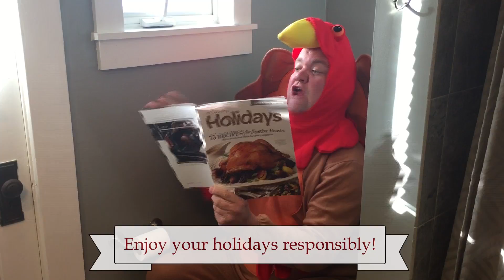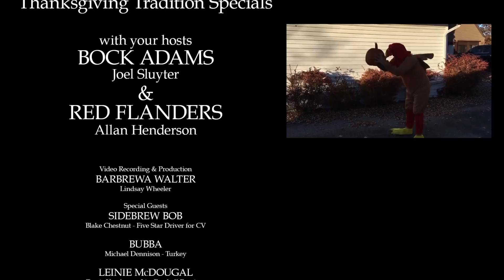Thanksgiving Traditions Specials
At Five Star Distributing our partnership includes, along with many things, every member of our company. We become family and have a lot of fun... plus, we sell beer! Enjoy as Bock & Red pair some great 260beer with Thanksgiving Traditions as well as some FSD guest appearances! We hope you enjoy and have a couple laughs! Make sure to pick up the favorites discussed in this video for your family gatherings.